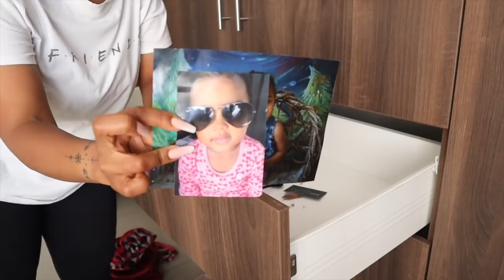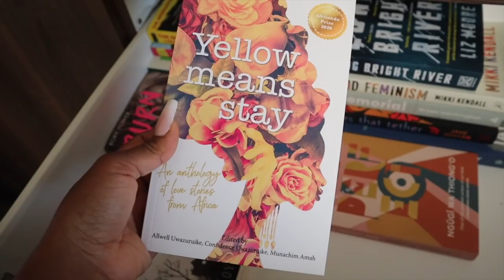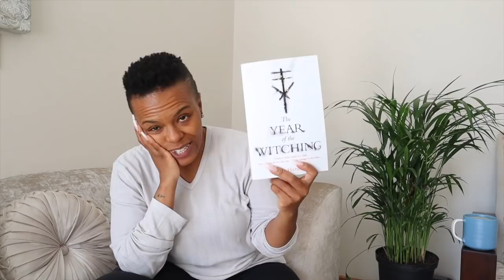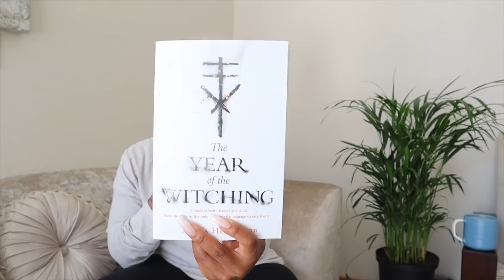VLOG PART 2: CLEANING UP 🧽 TIDYING MY OFFICE, NEW BOOK 📕, MAKING A SPICY MEATLESS BURGER 4 DINNER!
HEY Y'all,

PART two of the meatless day, tidying up my office and my latest read!!

Thank you all for you immense support!

xoxo
JK

JK.

Hi!

K.